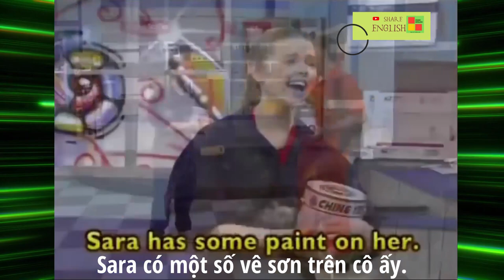Đàm thoại tiếng anh hàng ngày -Topic: MEETING FRIENDS sharesucess sharespace share kofe